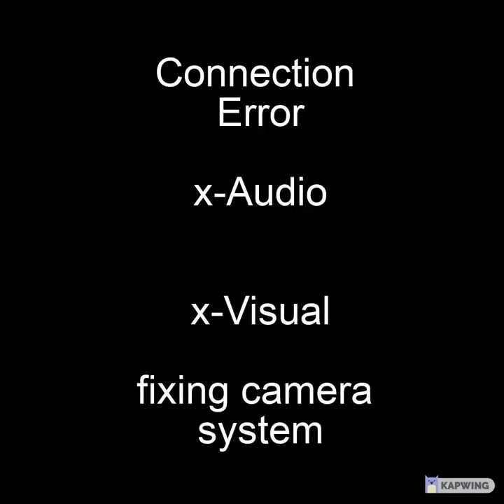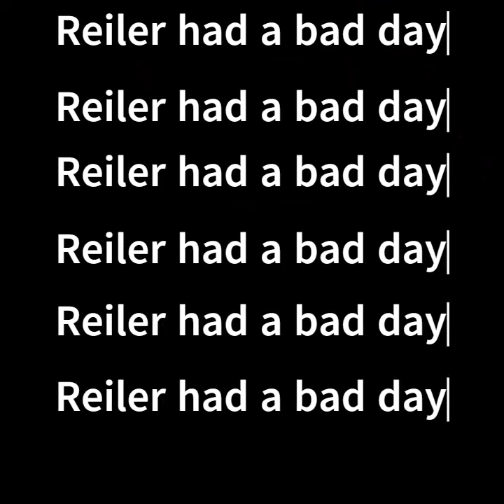Backrooms - A Surreal Exploration of Mental sorrows and fears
Reiler found his way from level 5 to level 18 but yet never explained to us how... oddly enough he dove into a ballpit leading him to Poolrooms or level 37 as we (i) have heard... not much to the poolrooms but he then makes his way to level 7 by slipping in Poolrooms and no-clipping into level 7... pretty short but he is in the Ocean of level 7 and the camera corrupts but is swiftly recovered as he's now in level 9.. an big angel hovers over Reiler and then he kills a amaller angel will a M16? he is then later devastated and recording his grief.. you can hear his cries... he is then in level THE END. Later in the footage it shows the dead body of a missing employee and one of the people left abandoned in the backrooms.. Jack Mcsclav.. his family will morn their lose.. they wish to see the footage but we had to reject but left them with a image from the footage...